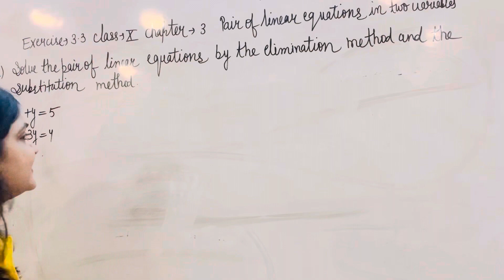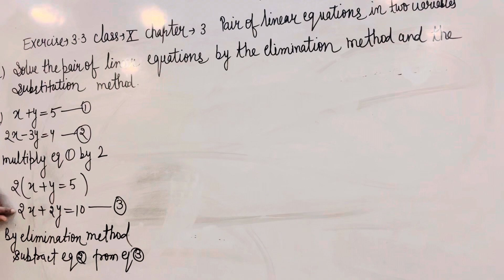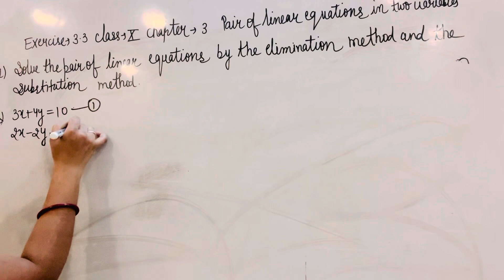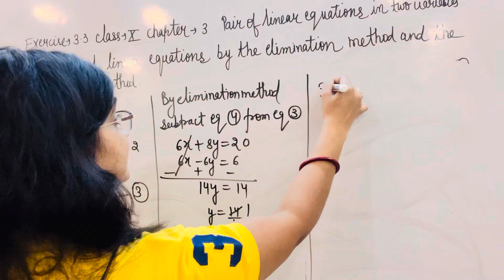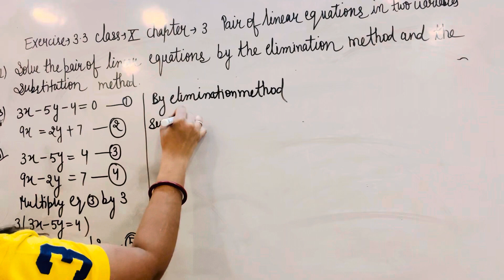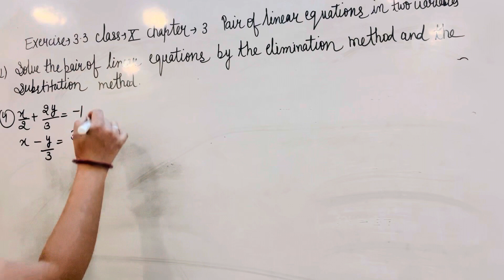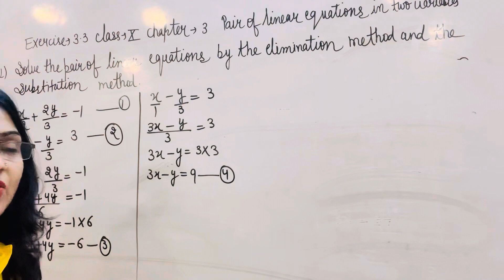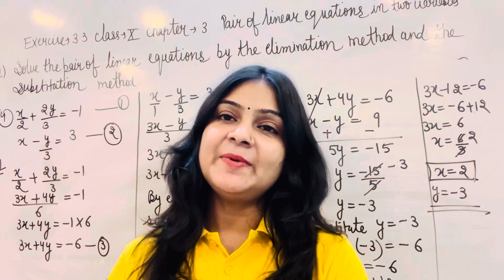Question 1 ( 1 to 4 ) | Elimination Method | Exercise-3.3 | Class-10th | Chapter-3 | MATHS NCERT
Question 1 (1 to 4) Elimination Method exercise 3.3 class 10th chapter 3 maths ncert cbse board
rbse board

Exercise 3.3 class 10th chapter 3
Question 1 exercise 3.3 class 10th maths
Elimination method class 10th
Class 10th chapter 3 pair of linear equations in two variables
Pair of linear equations class 10th
Class 10th exercise 3.3 maths ncert
Maths exercise 3.3 class 10
ncert ex 3.3 class 10th maths

In this video we are discussing question 1 of exercise 3.3 class 10th maths ncert.